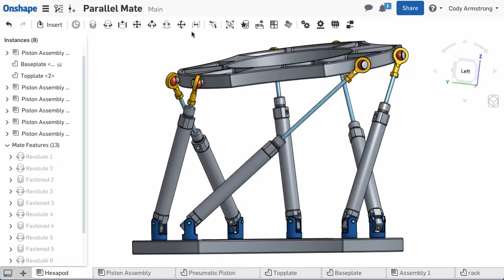Parallel Mate | What's New in Onshape - August 2, 2016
New parallel mate allows you to keep two mate connectors parallel, while still allowing the freedom to move in any linear direction as well as a rotational degree of freedom about the Z axis.

to signup for your free account today!